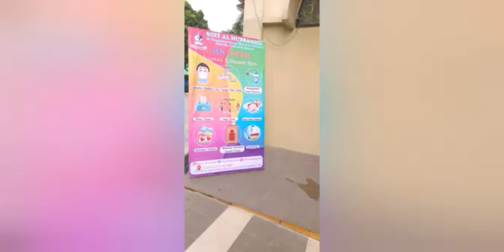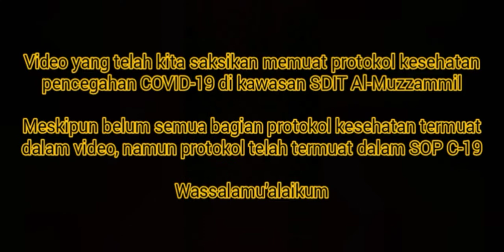SIMULASI PROTOKOL PRA PEMBELAJARAN